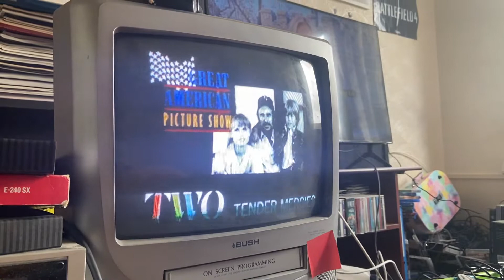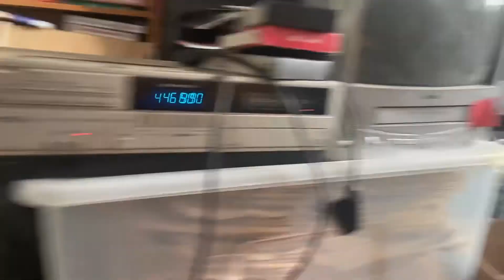BBC2 slide+BBC1 “The monocled mutineer” trailer+ident with pink panther announcement-Sun 14/9/86 💜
Uploaded purely for nostalgia purposes, I don’t own anything.

Follow cosmic starfish and the technicolour bananas on twitter for classic UK telly bits and bobs 💜💜❤️💚💚loads more to come chums💜💚💚